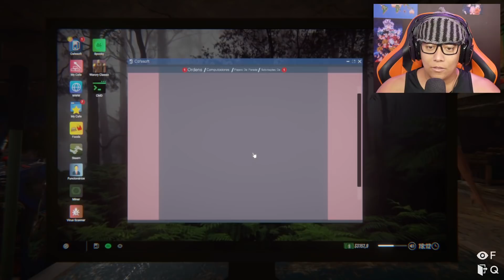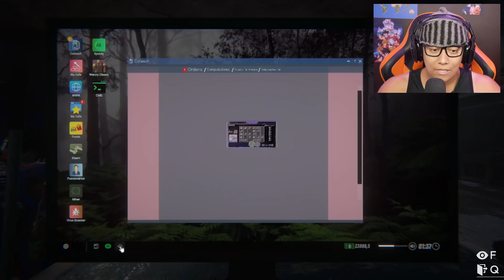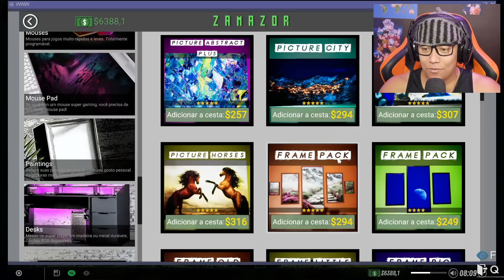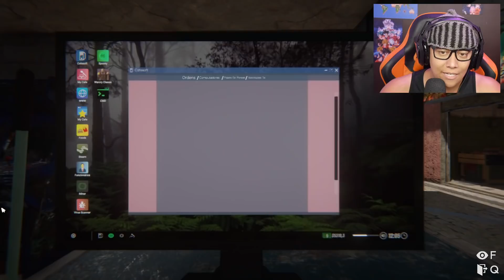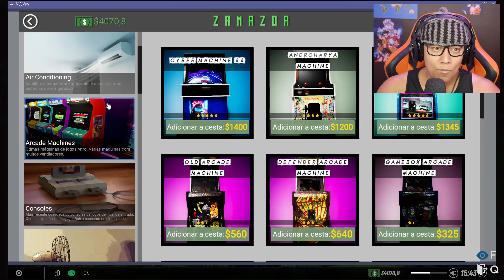COMPREI O VR PARA LAN HOUSE - Internet Cafe Simulator 2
Jogo : Internet Cafe Simulator 2
Plataforma : pc